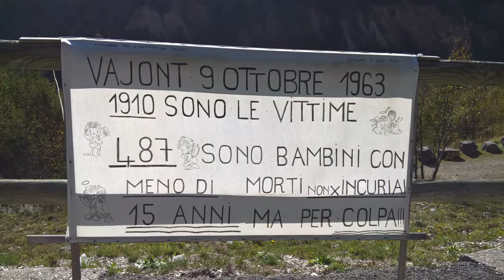Vajont 9 ottobre 1963: 487 bambini morirono per colpa ed avidità disumana.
Vajont 9 ottobre 1963: 487 bambini morirono per colpa ed avidità disumana. Oggi continua la violenza contro la vita e la natura. Fermiamoci.